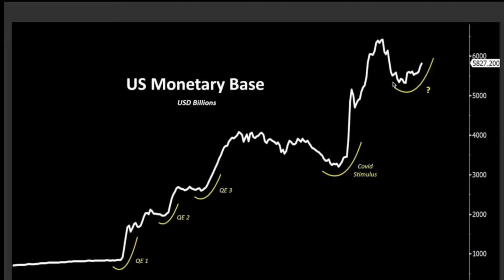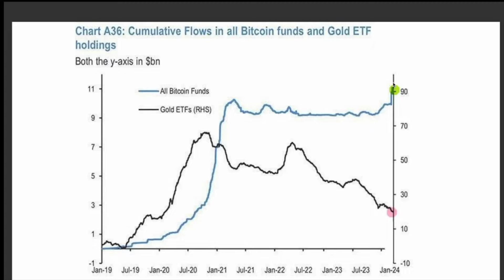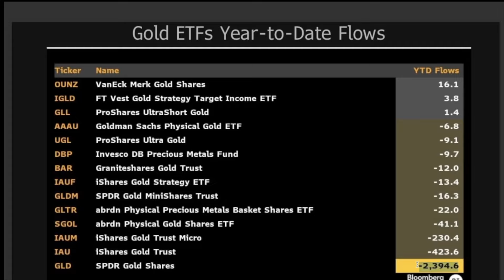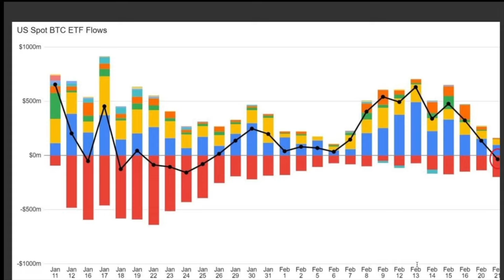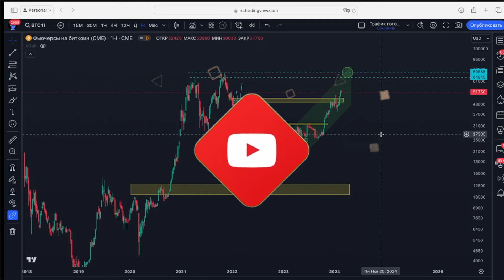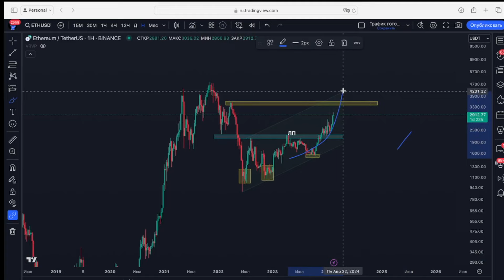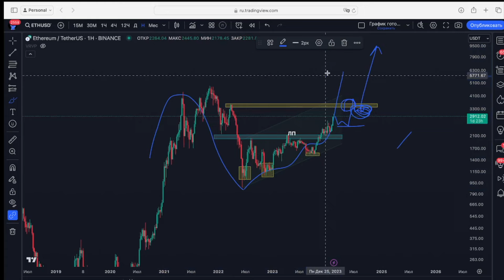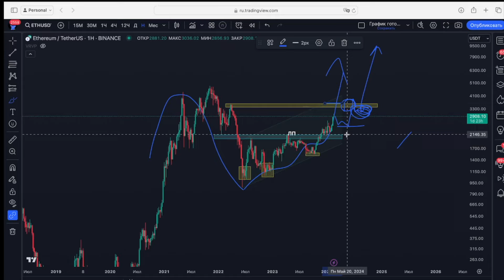Успеть зайти до начала Булрана || Опасно ли инвестировать в Биткоин?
Всем привет! Сегодня посмотрим с вами график биткоина и узнаем, почему так много сравнений Биткоина и Золота. Капитализация ETF на золото продолжает снижаться, тем временем как капитализация Биткойна только растет! Почему? Смотри в этом видео

🚀 Больше ценной ончейн аналитики в закрытом сообществе. Улучшите свой опыт торговли. 🔥 Доступ в закрытое сообществo:

🔥Больше Интенсивов в Telegram в разделе «Обучение».

00:00 -  Денежная база в США увеличивается
2:00 - Биткоин ETF превзошел Золото ETF
3:11 - Историческое снижение ETF на Золоте. Переливают деньги в биткоин
5:57 - Обзор графика Биткоина и Эфира